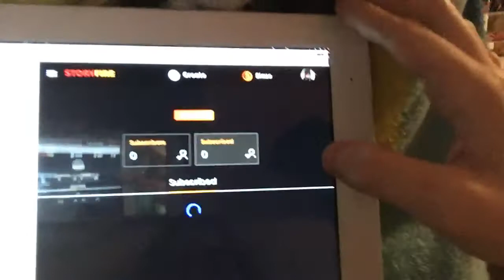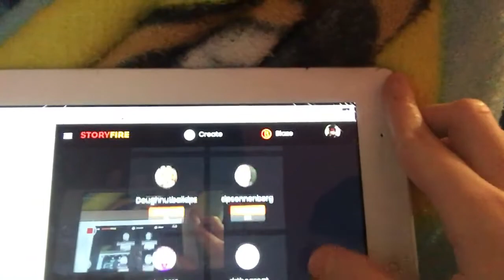YouTube Has Storyfire